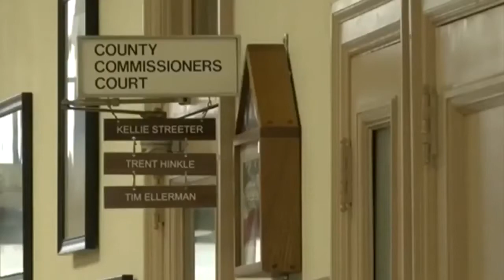Knox County passes budget with COVID-19 impacts in mind